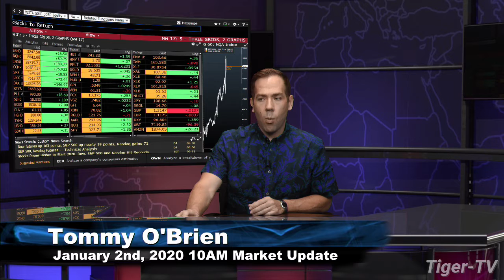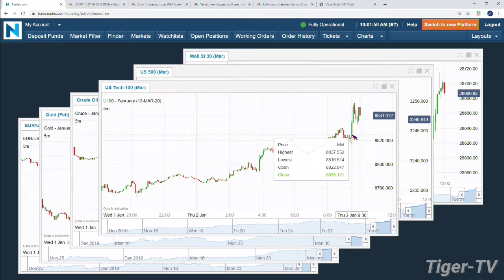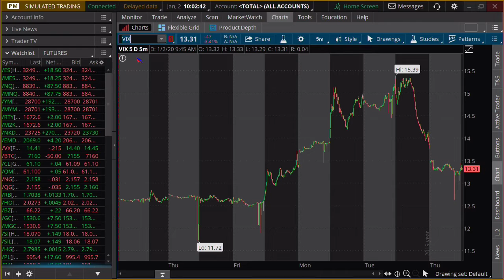January 2nd, 10AM Market Update on TFNN - 2020